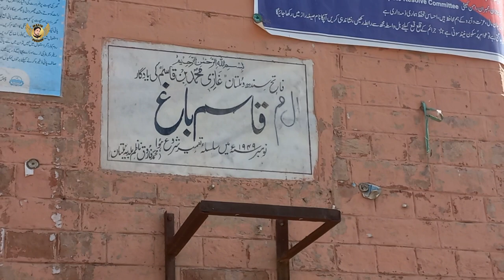Bab-e-Qasim Multan | Qilla Kohna Qasim Bagh ka tareekhi Gate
About this video:
Bab e Qasim Darwaza Multan Qila Qasim bagh ka Dakhli darwaza hai.
Qillah kohna qasim ka aik he darwaza baqi hai aur wo ye hai. Muhammad Bin Qasim ne Raja Dahir ko shikast dy kar Multan Fatah kiya aur phr yahan he rehaish ikhtiyar ki.
Qilla Qasim wo jaga hai jahan Patrick Alexander Vans Agnew Zakhmi hua aur phr ja bahaq hogya , Angreezo ne iska badla lene k liye 1848 men is Qila Kohna Qasim ko tabah kar diya tha sirf kuch faseelein baqi hen.
Ab ye Qasim Bagh k naam se jana jata hai jana jata hai , Qasim bagh men
Hazrat Shah Rukn e Alam
Hazrat Bahaudin zikria ka mazar mojod hai aur Multan Art gallery Damdama hai.